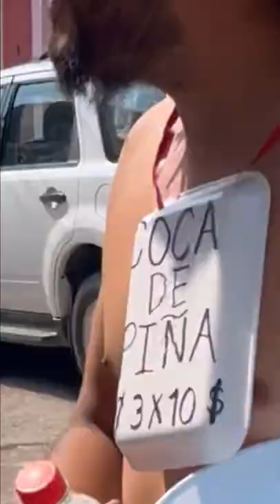Niña le pega a Mariana Rodriguez 😳😱